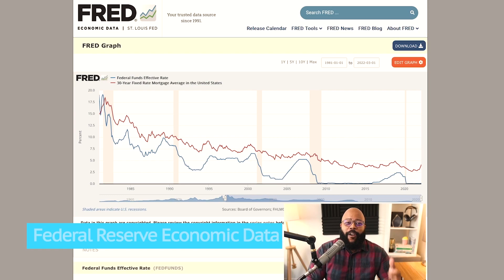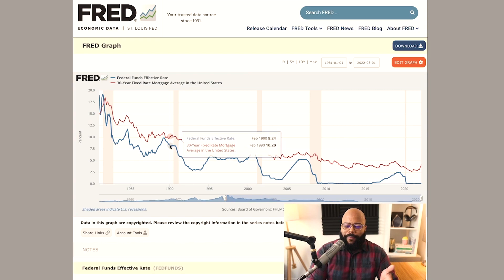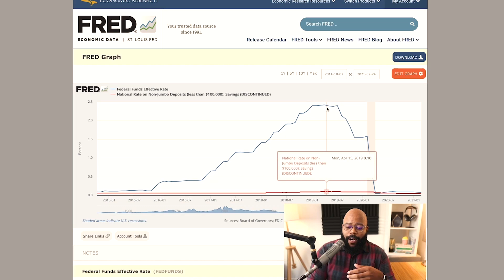Interest Rates Are Going Up! | Episode 295 of Popcorn Finance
Interest rates have been going up all year long. In total there have been 6 interest rate increases and one more is on the way. This is all in the attempt to bring down the high rate of inflation.

So with interest rates rising, how will that affect things like mortgages and savings accounts? I'll break all that down in this quick bag of popcorn!

Get free expert help rolling over your old 401(k), 403(b), and 457 plans today with Capitalize

Don't wait another day to start saving for retirement! Open an IRA with only $10!